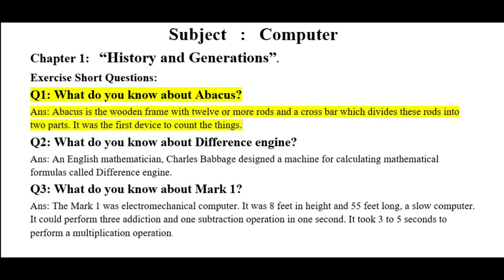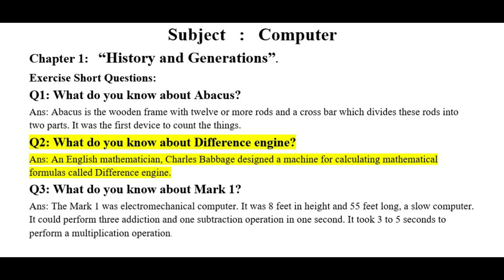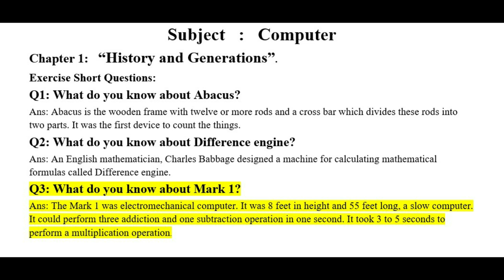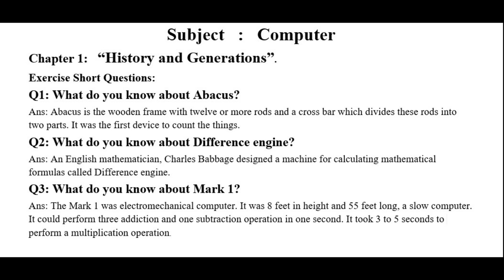Computer Basic Terms, Abacus,Difference Engine,Mark 1.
Abacus,
Difference Engine,
Mark 1.